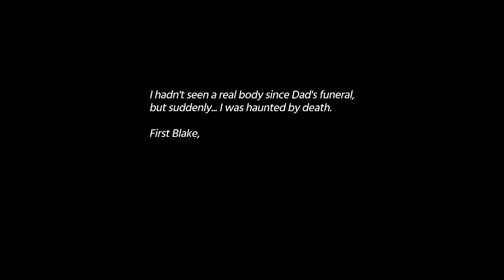Murder By Numbers | Case 2: "Fallen Star"